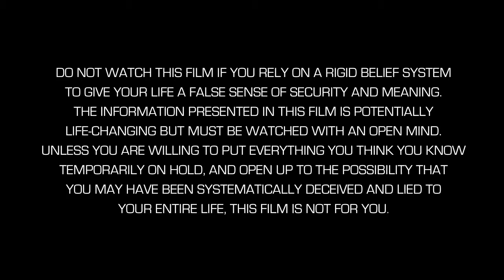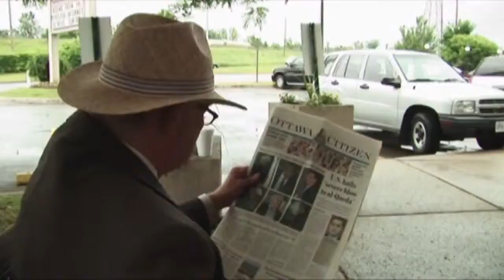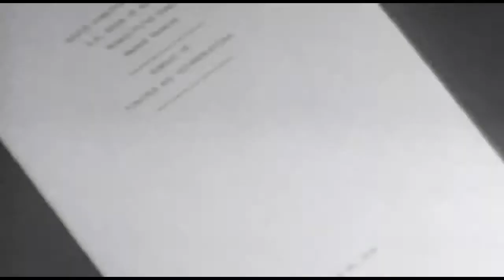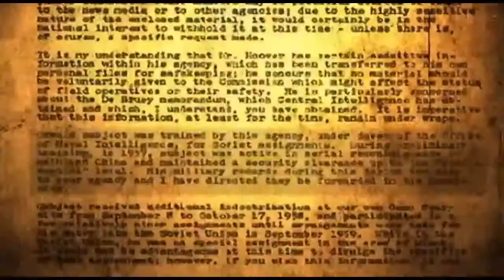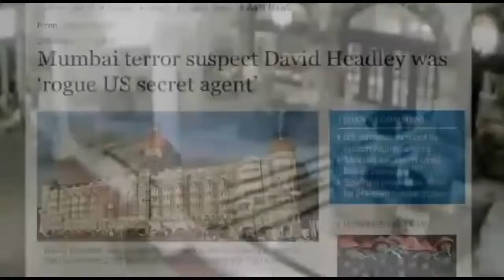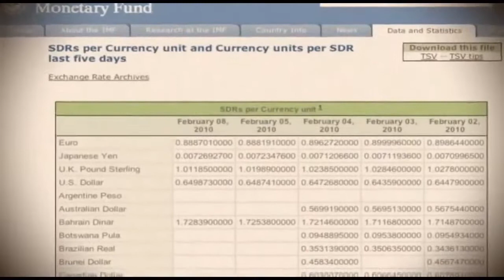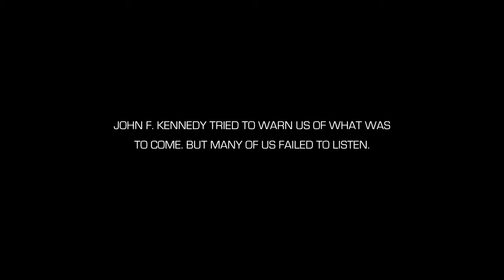Killuminati the Movie - False Flag American Union JFK Part 6 of 13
Bilderberg Group, Council on Foreign Relations (CFR), False Flag Operations, Police State, Northern American Union, Global Currency, Assassinations, John F. Kennedy + Tribute.

dailyalternative.co.uk | iknowdoyou.co.uk | Alternative News for the People

This material is distributed without profit to those who have expressed a prior general interest in receiving similar information for research and educational purposes.